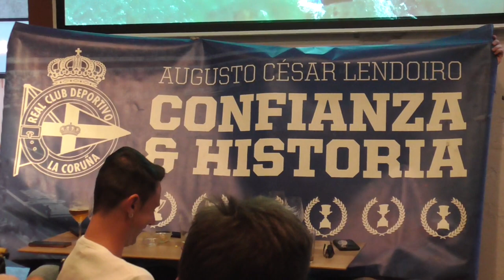Augusto César Lendoiro creador de un sueño llamado SuperDepor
¡Bienvenidos a todos As charlas do Xerión! Estamos muy contentos de poder presentaros  una nueva  charla y esta   vez contamos  con   Augusto César Lendoiro, el hombre que creó un sueño llamado "SúperDepor".  Nos llevará en un viaje fascinante por sus inicios en el equipo en el año 1988, cuando decidió asumir el desafío de tomar las riendas de un club en una situación crítica.
Con su visión y esfuerzo, Lendoiro transformó al Deportivo de la Coruña en uno de los equipos más importantes del fútbol español y europeo. A lo largo de la charla, descubriremos anécdotas poco conocidas sobre sus primeros años en el club, sus éxitos y fracasos, y cómo logró llevar al equipo a conseguir hitos jamás soñados.
¿Cómo logro a través de su gestión convertir al modesto equipo de A Coruña en un verdadero gigante del fútbol español? ¿Qué decisiones tomó y qué obstáculos tuvo que superar en el camino? ¿Cómo creó y mantuvo una cultura de éxito en el club? Estas son algunas de las preguntas que se abordan  en la charla.
Si eres un apasionado del fútbol y te interesa conocer la historia detrás del éxito del "SúperDepor", no te puedes perder esta oportunidad de escuchar directamente a Augusto César Lendoiro, uno de los personajes más influyentes en la historia del fútbol español. ¡Te esperamos en As Charlas do Xerión!